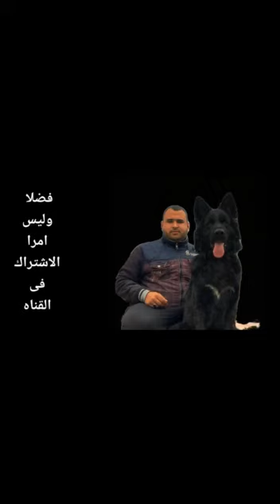بطلكم _فانتم في انتظار جماهيره الايف النهارده 10مساء في انتظاركم